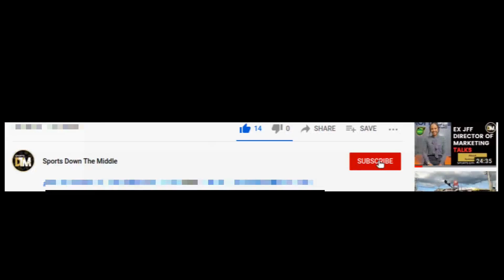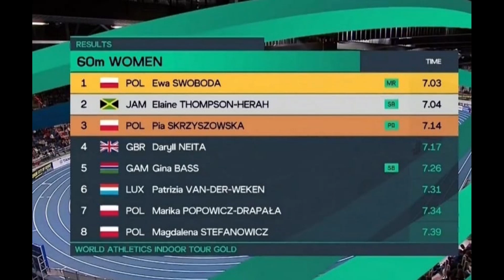Elaine Thompson-Herah LOST A 60M, But Don't PANIC!| Golden Girls Tracker | Jamaica | DTM